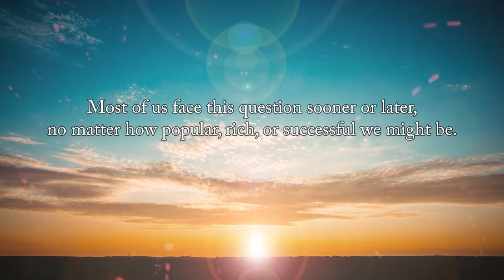Where Is God When Life Doesn't Make Sense by Lester Bauman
Where Is God When Life Doesn't Make Sense

Lester  Bauman